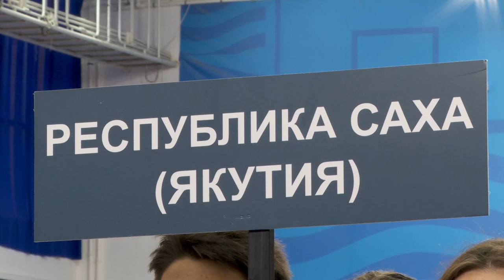Первый чемпионат Дальнего Востока по фехтованию стартовал в Приморье.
Буря эмоций и звон метала. Первый чемпионат Дальнего Востока по одному из самых зрелищных и благородных видов спорта принимает столица Приморья.